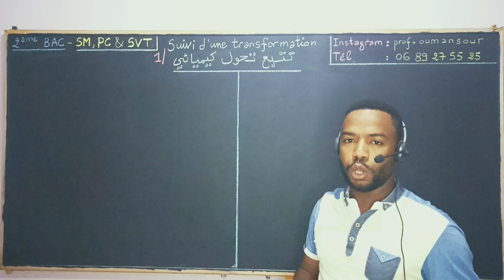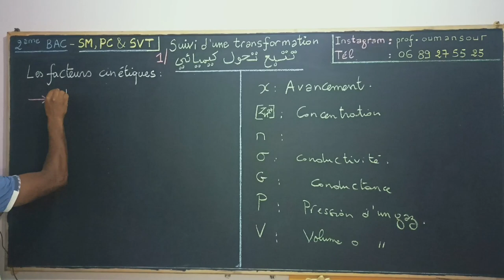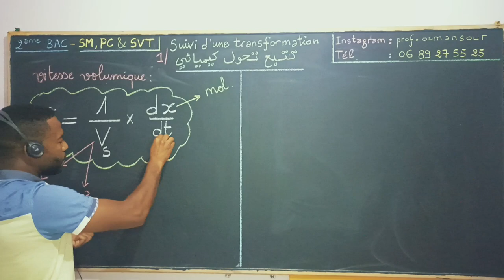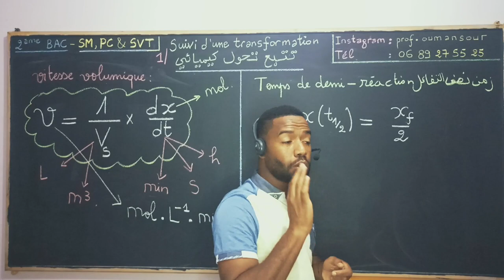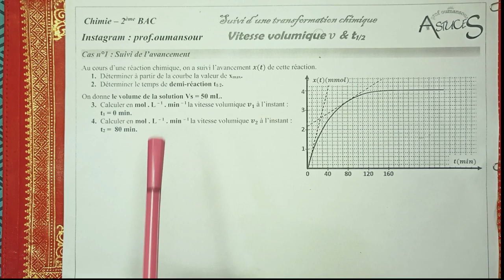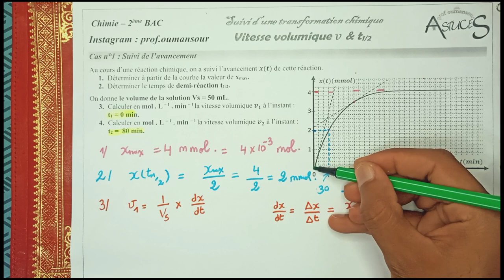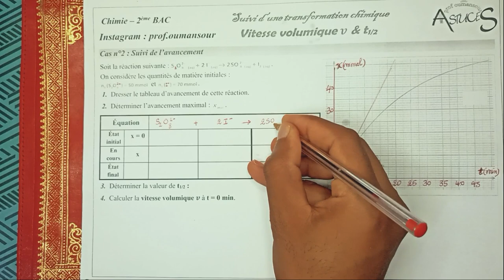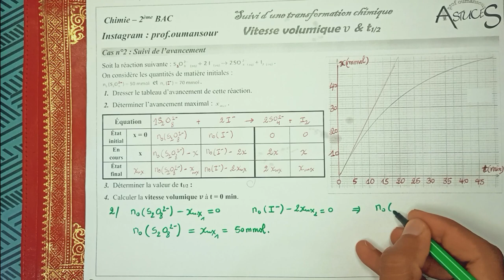Suivi d'une réaction - vitesse volumique & temps de demi - réaction